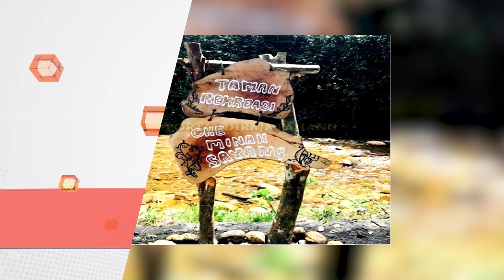Sungai Tercemar Lampin Bayi Punca 16 Cirit Birit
Jangkitan Rotavirus menjadi punca 16 individu mengalami gejala sakit perut, muntah, cirit-birit dan demam setelah mengunjungi Taman Rekreasi Che Minah Sayang, Maran, Pahang pada Khamis lepas.